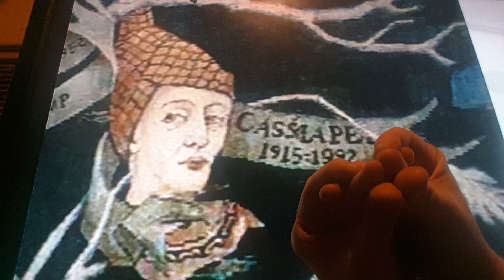Horacio the handsnake - Cassiopeia Black